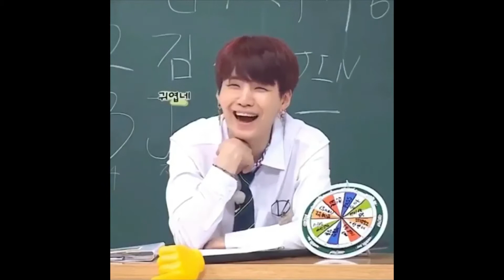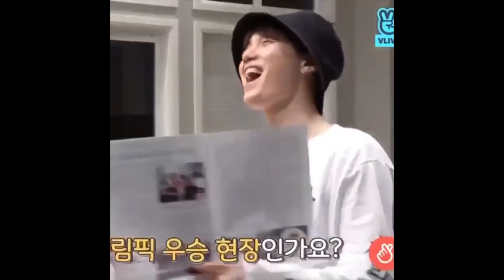Yoongi making cute noises voices for 2 minutes straight